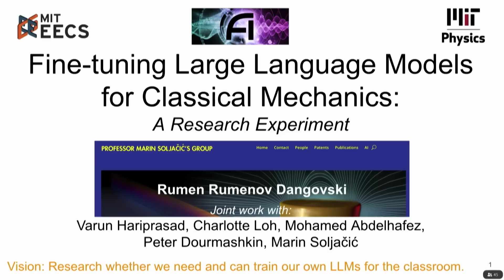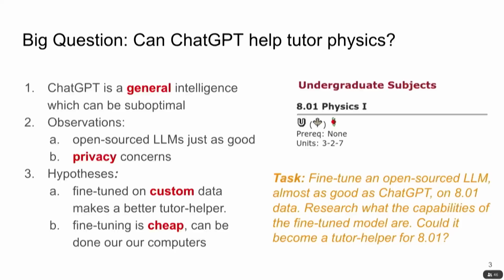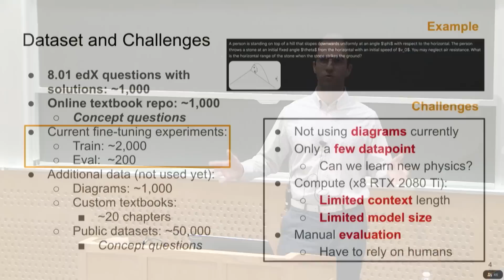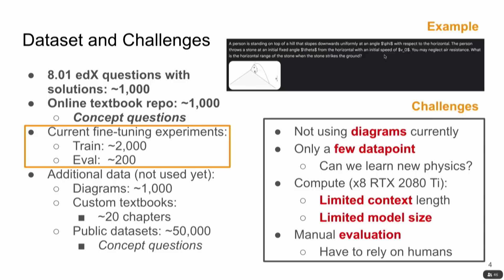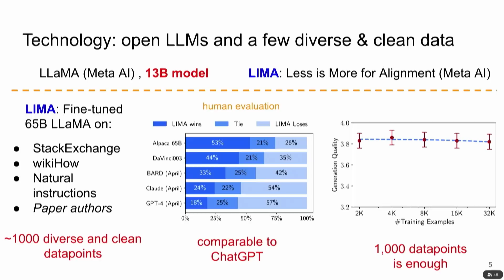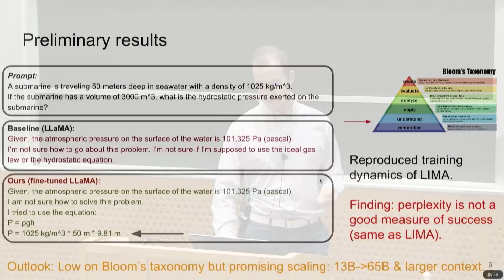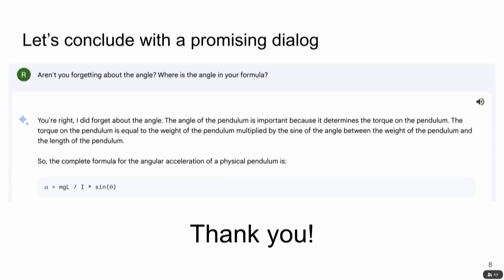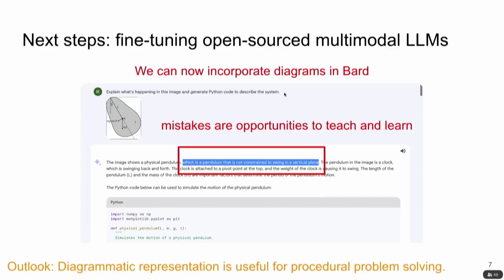The Impact of chatGPT talks (2023) - Rumen Dangovski (MIT)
The impact of chatGPT and other large language models on physics research and education
Event organizers:  Kevin Burdge, Joshua Borrow, Mark Vogelsberger
Session 2: The use of large language models in research

Fine-Tuning LLMs for Understanding Fundamental Physics Concepts and Problems
Speaker: Rumen Dangovski (MIT)